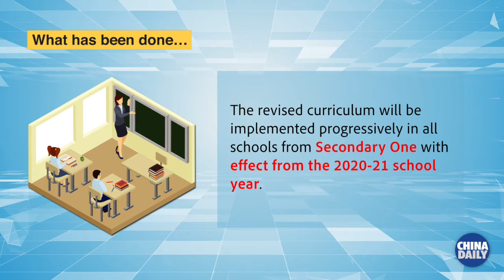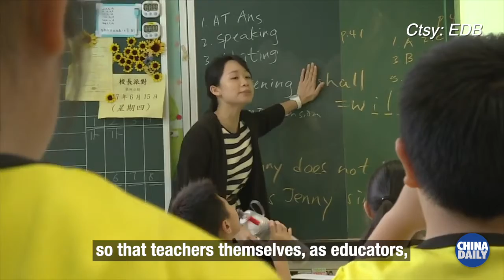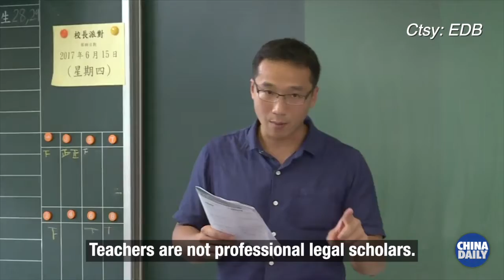HKSAR Policy Address Special: On teaching youngsters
The future of Hong Kong depends on our next generation, said Hong Kong Chief Executive Carrie Lam Cheng Yuet-ngor. In the final episode of a four-part series, teachers in Hong Kong’s schools share their views on professional ethics and expectations for government support.